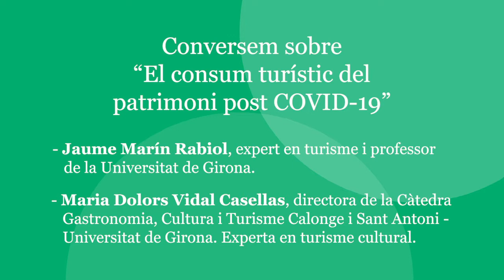El consum turístic del patrimoni post COVID-19,del cicle Patrimoni i Turisme en temps de la COVID-19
Durant el confinament provocat per la Covid-19, el patrimoni i el turisme s’han vist afectats de manera molt directa i sofert unes conseqüències que perviuran en el temps. Des del Campus Patrimoni i Campus Turisme de la Universitat de Girona hem cregut imprescindible reflexionar sobre temes comuns on patrimoni i turisme conflueixen, conviuen i es retro-alimenten. En aquest sentit, hem impulsat el cicle de converses “Patrimoni i turisme en temps de la Covid-19” per generar uns espais de diàleg entre acadèmics i professionals dels sectors.

En aquesta 1era conversa, titulada “El consum turístic del patrimoni post-COVID-19”, la Dra. Dolors Vidal, professora i directora de la Càtedra de Gastronomia, Cultura i Turisme Calonge – Sant Antoni de la Universitat de Girona i Jaume Marin, expert en Turisme i professor, qüestionen, valoren i comparteixen les seves impressions sobre la situació actual i de futur del paper del turisme en l’àmbit patrimonial. En aquest diàleg, es plantegen dubtes a l'entorn del paper del patrimoni a les nostres vides i també sobre el nou paper del resident com a turista de proximitat. En un moment en què les incerteses són moltes, el que si que esdevé una necessitat de futur es trobar una convivència més equilibrada i harmònica entre l’activitat turística i l’ús dels espais patrimonials.

Podeu veure la resta de vídeos del cicle "La cohesió social en temps de la COVID-19, al canal